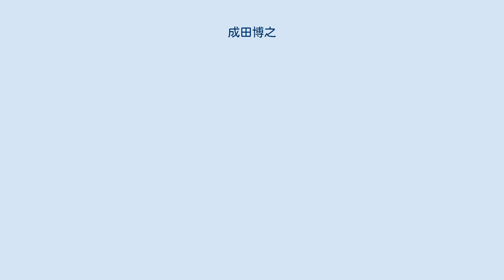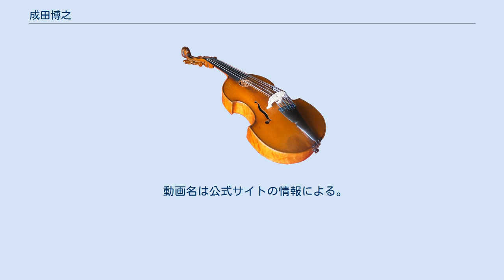成田博之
成田 博之（なりた ひろゆき、1968年（昭和43年）9月15日 - ）は、日本の声楽家（バリトン）、オペラ歌手、音楽教育者、演奏会プロデューサー、舞台演出家。
 1968年（昭和43年）宮城県古川市（現・大崎市）出身。
古川市立高倉小学校、古川市立古川西中学校、宮城県古川高等学校卒業。
国立音楽大学音楽学部声楽科卒業。
同大学院オペラコース修了。
二期会オペラスタジオ修了。
文化庁オペラ研修所第10期修了。
中村健、小川雄二、大賀寛に師事。
文化庁派遣芸術家在外研修員としてイタリア・ボローニャにてバリトンのパオロ・コーニのもと研修を積む。
 2003年（平成15年）アテネで開催された「国際ミトロプーロス声楽コンクール」で最高位入賞（順位なし）。
入賞者記念コンサートと表彰式がギリシャ国内でテレビ放送された。
これによりアテネ五輪の文化事業の一環として2005年（平成17年）アテネのヘロド・アティクス野外劇場でオペラ『エウメニデス』（世界初出演/演奏会形式）にアポロ役で出演した。
 これまでオペラでは古典から現代オペラまで主要なバリトン役を数多く務めるとともに、コンサートへの出演のほか、オペラ歌手による男声クラシカル・クロスオーバーユニット「THE JADE（ザ・ジェイド）」のメンバーとしても活動している。
また、音楽教育者としての後進の育成や、自らがプロデュースする公演の演出など幅広い活動をみせている。
二期会会員。
 昭和音楽大学オペラ情報センターの記録などによる。
 門下生として、阿部大輔、小野夏樹、海下智昭、今野香澄、古澤利人などがいる。
 2021年1月にYouTube公式アーティストチャンネルを開設、同年4月より「Hiro Channel」として毎月1日に動画を配信している。